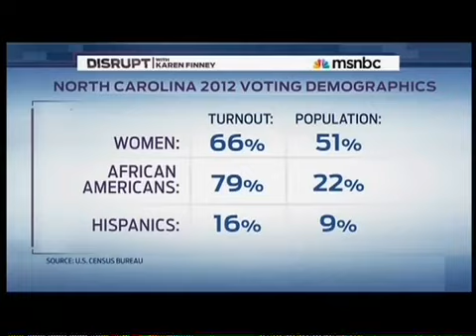Margie Omero on Disrupt With Karen Finney 07-20-2013